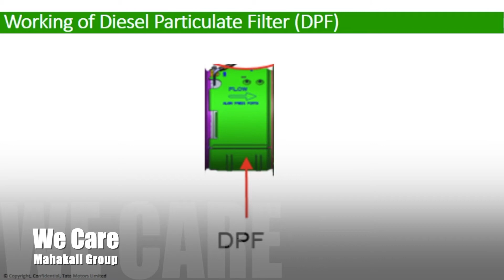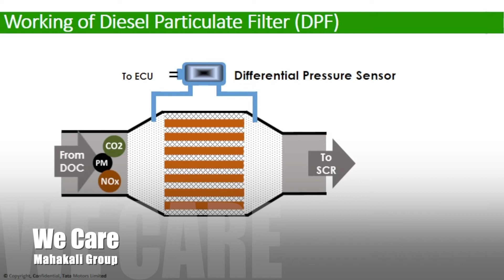V09 : Understand the basic of Bs6 by Tata Motors (Module - 4)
This video is a part of an automobile training series wherein automobile concepts are explained in Hindi ( Module - 04 )

Video has been prepared by Tata Motors for customers to understand the Bs6 products

Automobile Engineering
automobile basics
automobile Eazy e video
automobile projects
automobile engineering lecture
automobile Hindi
automobile industry
BS 6 norms in India
BS 6 Engine Technology
BS 6 Tata Motors  in India
BS 6 engine
BS 6 vehicles in India